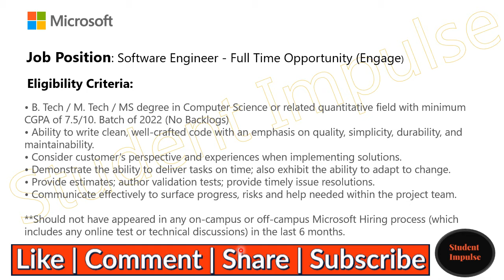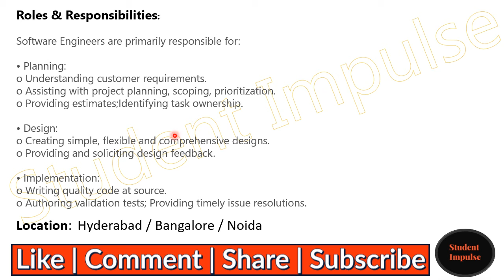Jobs in Microsoft | Jobs for Freshers & Experienced | Hyderabad, Bangalore, Noida | Oct 2021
@Student Impulse ​